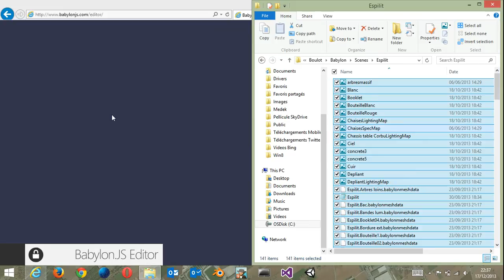BabylonJS Editor with drag'n'drop support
Here is a short video demonstrating how to use our Babylon.JS editor with the drag'n'drop feature to load & edit an existing complex .babylon scene.